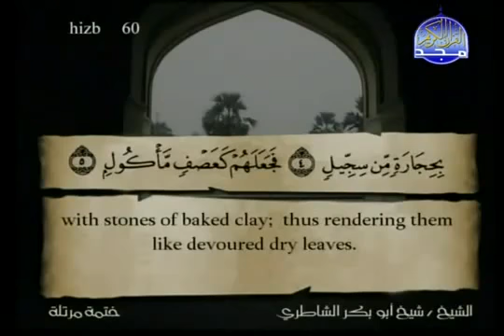105 سورة الفيل كاملة الشيخ أبو بكر الشاطري Abu Bakr Al Shatri